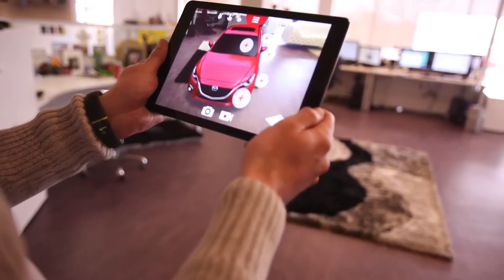Why Mazda Thinks Virtual Showrooms Can Be A Reality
Eric Watson, Mazda’s marketing director, says VR and AR “will give an opportunity to take your product and make it accessible to more people in their own environment and own time.”

Find us on:
[a]listdaily